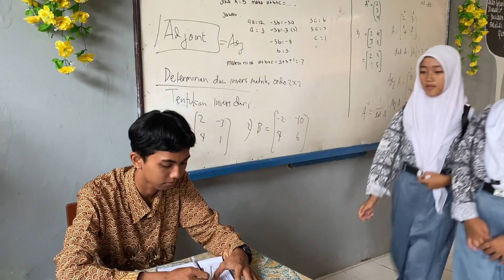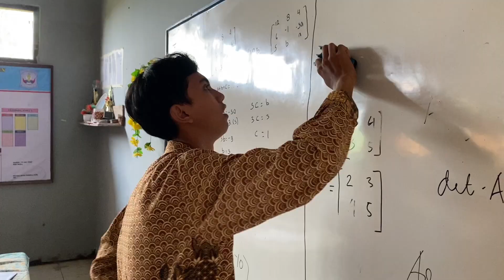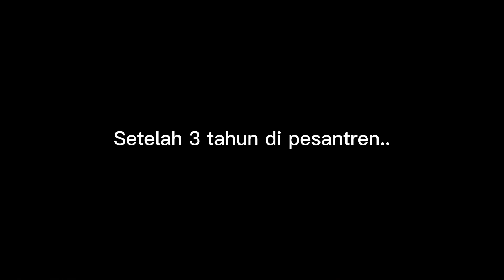FESTIVAL FILM PELAJAR 2022 | XI IPA 5 - MANDIRI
Festival Film Karya Original Pelajar SMAN 1 Jawilan 2022.

SMA Negeri 1 Jawilan mempersembahkan :
"PARADE FILM PENDEK PROFIL PELAJAR PANCASILA"

Dengan mengusung Tema,
" Membentuk Karakter Profil Pelajar Pancasila Melalui Kreatifitas Film Pendek SMA Negeri 1 Jawilan.

parade film trailer
parade film
heart parade film
love parade film
film parade 1
festival film pelajar khatulistiwa
festival film pelajar
festival film pelajar 2022